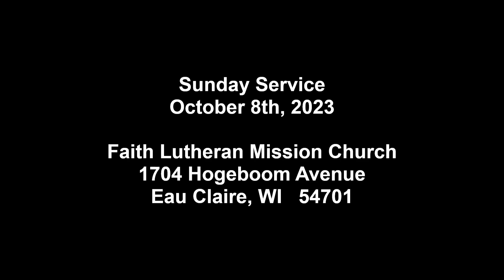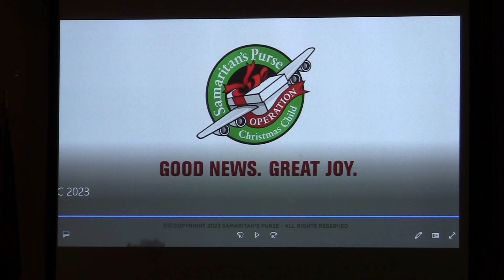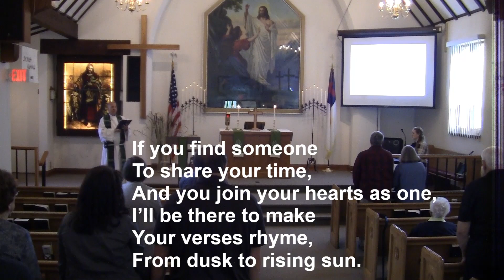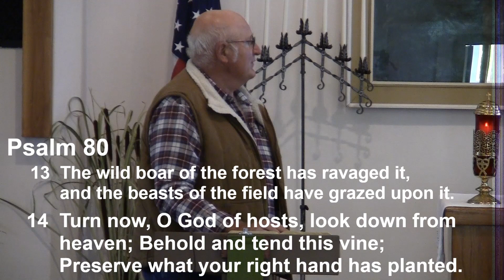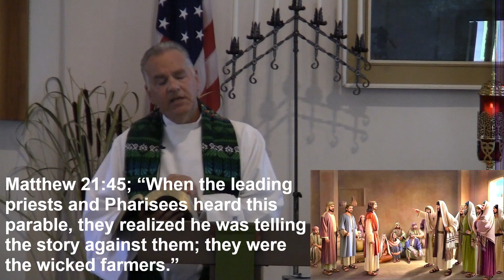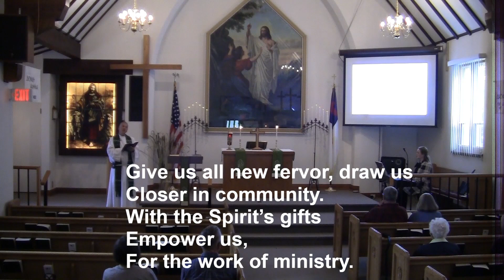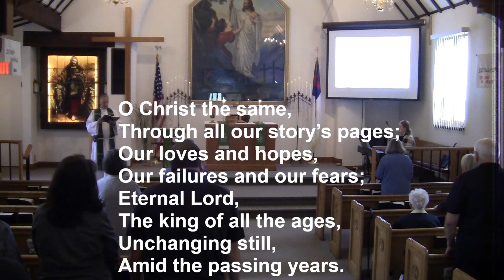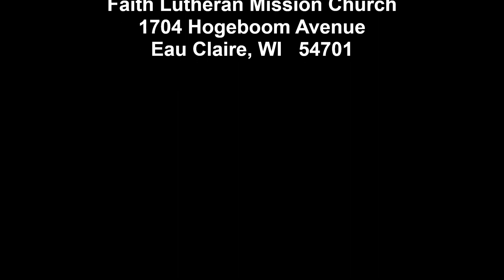Sunday 10-08-23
Sunday Service